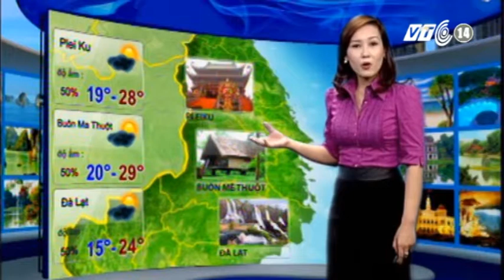VTC14_Thời tiết Du lịch_09.12.2012